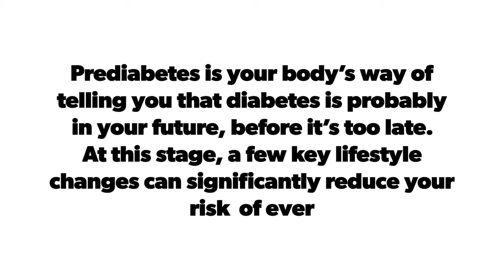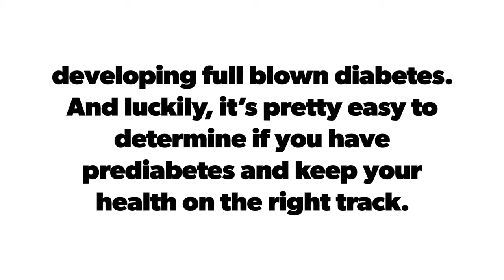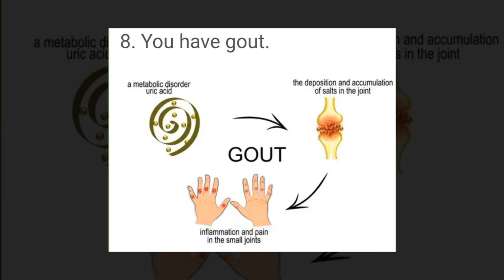Top 10 Symptoms You May Have Prediabetes